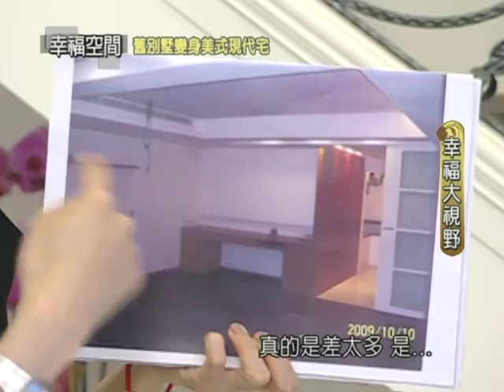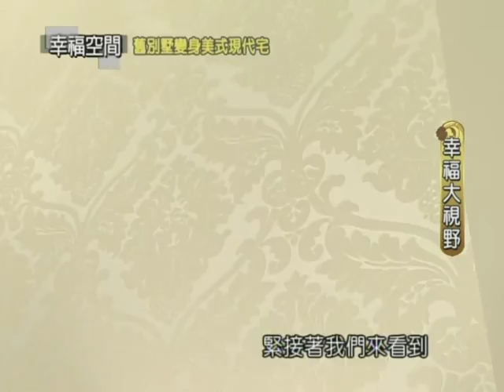舊別墅變身美式現代宅【格綸設計-虞國綸】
無論是歷史悠久的傳世建築還是經典藝術品，經得起潮流考驗的深度美感與內在氣質，是它們跨越時間得以長存的兩大特徵。卓越的空間設計也是如此，雖然是人們實際居住的生活場景，一但透過設計者對於美感的獨特表述，加上靈活的材質運用和完美的視覺比例適當輔助，精彩呈現凌駕奢華之外的名家向度。